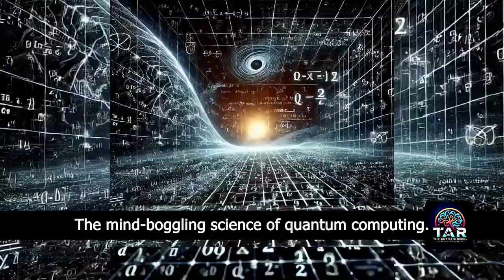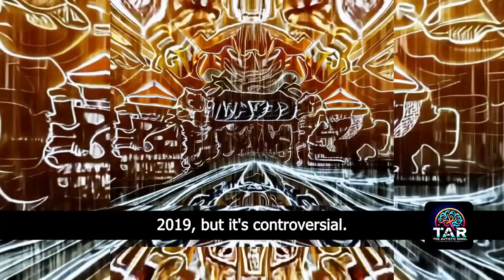Can Modern Encryption Survive Quantum Computers? The Answer May Shock You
🚀 Unlock the Future: Quantum Computing Demystified! 🧩✨
🌌 Are your secrets safe, or is the quantum storm coming? 🌪️

Hey there, quantum explorers! 🚀 Ready to leap into the most mind-boggling frontier of technology since, well… the internet?

😲 Join us as we delve into the wild world of quantum computing... a realm where it seems the rules of reality itself are up for grabs! 🔮✨

From supercharging everything from drug discovery to financial modeling, to even challenging the very foundation of our online security, quantum computing isn’t just a buzzword... it’s the dawn of a new technological revolution.

And guess what? It’s happening right now. 🕰️⚡

🔹 What’s inside?

Quantum 101: Get the scoop on what makes quantum computing tick.

From qubits and superposition to quantum gates and algorithms, we’ll break it down so it’s more digestible than a midnight snack. 🍕

Quantum Weirdness Explained: Why can a qubit be both 0 and 1 at the same time? How can two particles remain ‘spookily’ linked across galaxies? Prepare for some serious brain melt. 🧠🔥

Is Your Data at Risk?: Discover why current encryption methods might not stand a chance against quantum attacks... and what you can do to stay one step ahead. 🛡️🔓

The Future is Quantum: From revolutionizing AI to simulating complex climate systems, see how quantum tech is poised to tackle humanity’s biggest challenges. 🌍🤖

✨ Why Should You Care? Whether you're a tech enthusiast, an investor, or just someone curious about the future, quantum computing is set to disrupt every industry it touches. It’s not just about speed, it’s about solving the unsolvable. And trust us, you don’t want to be left in the digital dust. 🏎️💨

💡 So, why wait? Equip yourself with the knowledge to thrive in the quantum era. 🚀 Click and to dive into the mind-blowing science of quantum computing! Your brain is about to go into a state of superposition. 😉

🛑 Don’t Miss Out! Time is ticking, and the quantum race is on! Will you be ahead of the curve or scrambling to catch up? 💨

👉 Join us on this quantum adventure and be the first to know how this groundbreaking technology will shape our world.